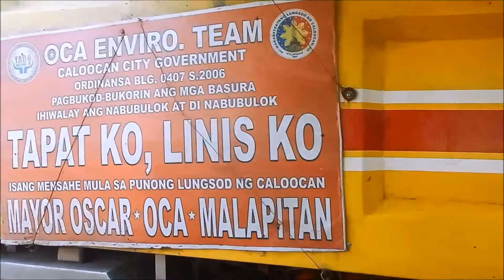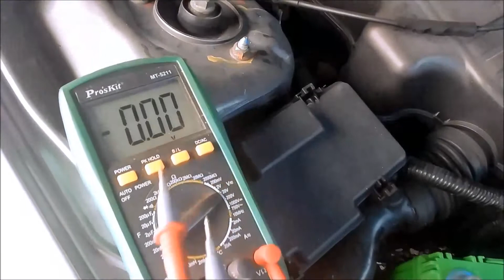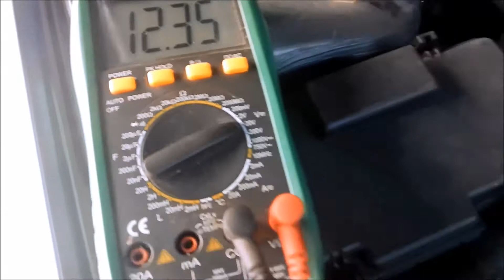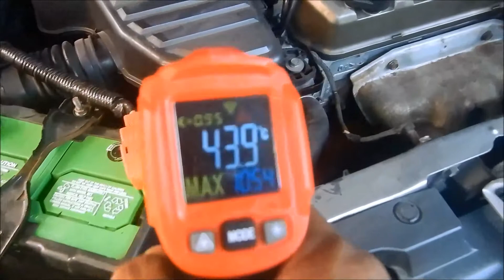AMARON Car Battery | HI LIFE 55B24R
Ang Car Battery ay nagkakahalagang  PHP4,700.00...Warranty of 21 months...

...Truck Basura.